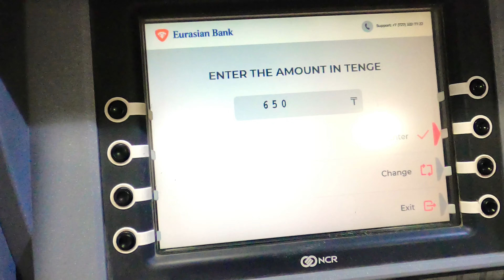Delhi to Kazakhstan: A Journey Across Borders | EXPERIENCE | SHYMKENT | Kazakhstan Ep - 01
Join me on an exciting vlog as I arrive in Shymkent, Kazakhstan from Delhi, India. After a challenging check-in due to a missing return ticket, I explore Shymkent, searching for an ATM, facing language barriers, and eventually choosing to walk to my hostel. Experience the unexpected adventures and fun moments along the way in this thrilling travel vlog.